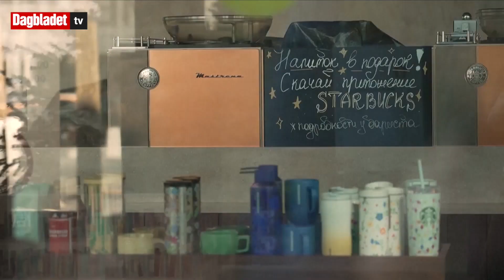- Sanksjonene kan hjelpe Putin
«POSITIVE» SANKSJONER: Utenrikskommentator i Dagbladet, Morten Strand, forklarer hvordan noen sanksjoner kan være til hjelp for Russlands president Vladimir Putin. Video: AP.